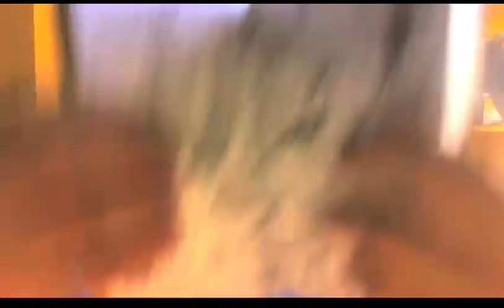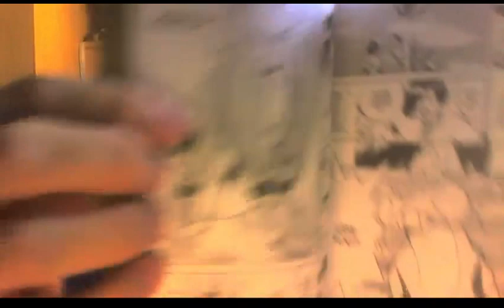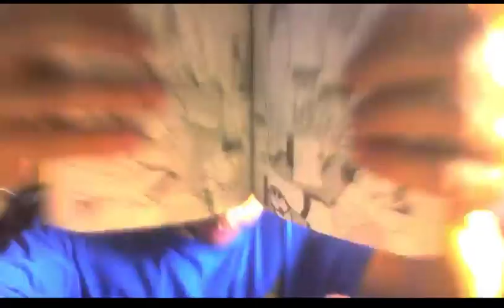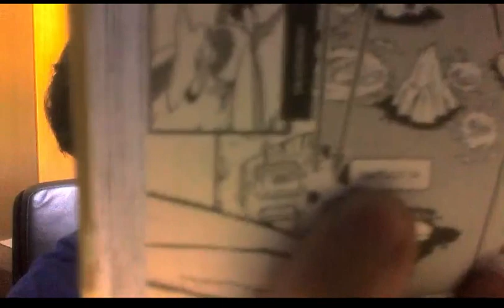¡MANGA POKÉMON 2 ORO PLATA CRISTAL!